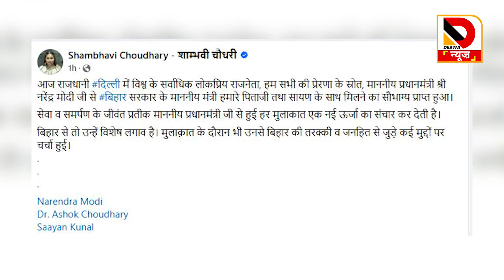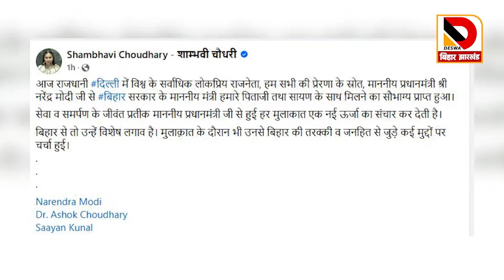Chirag की बहन Shambhavi के बढ़ते कदम , पिता और पति के साथ मिल आई Pm Modi से, Bihar के लिए कुछ बड़ा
Chirag की बहन Shambhavi Chaudhary के बढ़ते कदम , पिता Ashok Chaudhary और पति Sayan Kunal के साथ मिल आई Pm Modi से, Bihar के लिए कुछ बड़ा